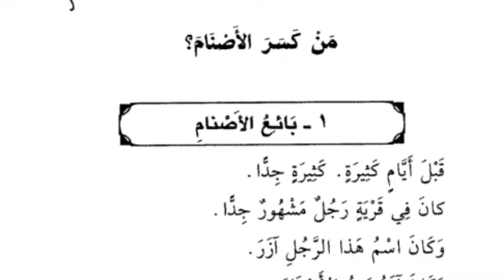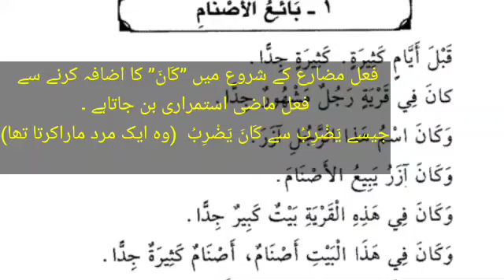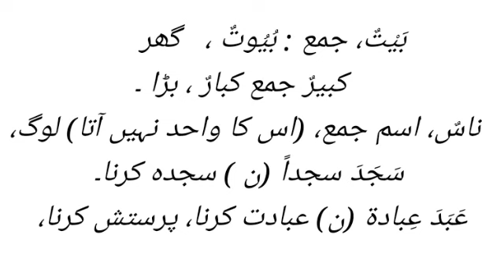Qasasunnaabiyeen | qasas un nabiyeen part 1 (قصص النبیین اول ) lesson 1 (من كسر الأصنام)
قصص النبيين اول
Qasas un nabieen urdu part 1 lesson 1
Qasas al nabieen hissa awwal sabaq 1
Qasas ul nabyyeen juz 1 sabaq 1,
Qasas un nabiyyeen sabak 1,
Qasas nabiyyeen hissa 1 ki sharah urdu me,
Qasas un nabiyyin in urdu Qasas un nabieen urdu part
1,Qasas al nabieen hissa awwal, Qasas ul nabiyyeen juz 1,
Qasas un nabiyyeen, qasas al nabiyyin ki sharah, Qasasunnabiyyin ka urdu tarjuma,
Aasan arabi adab, how to translate arabic into Urdu,

دوستو! اگر آپ بیسک سے عربی سیکھنا چاہتے ہیں تو میرے چینل کو سبسکرائب کریں تاکہ میں آپ لوگوں کیلئے اچھی سے اچھی ویڈیو بنا سکوں،

قصص النبيين الجزء الأول